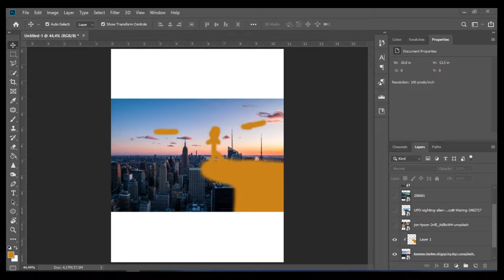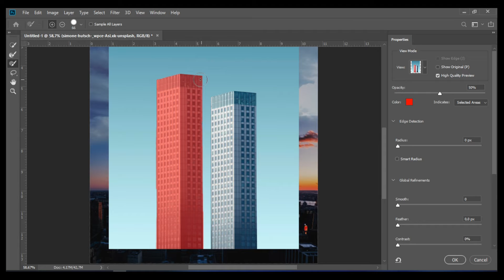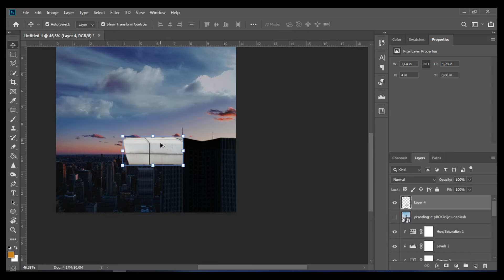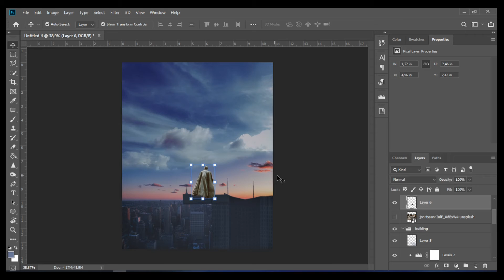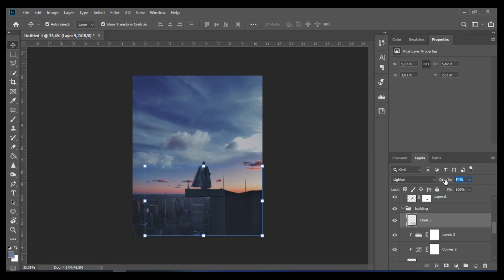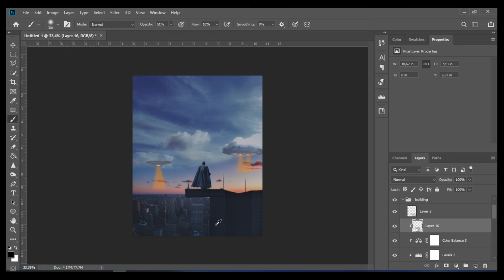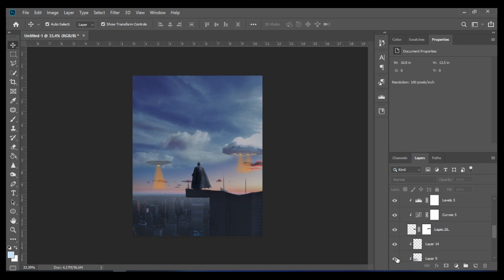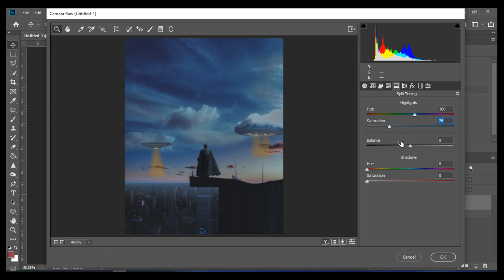Make Batman vs Alien | Photoshop manipulation | Speed art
Batman vs Alien in Manhattan.